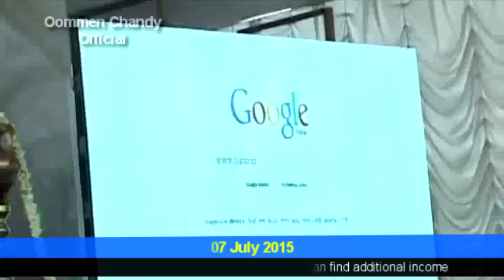KSRTC Courier service inaugurated by Oommen Chandy